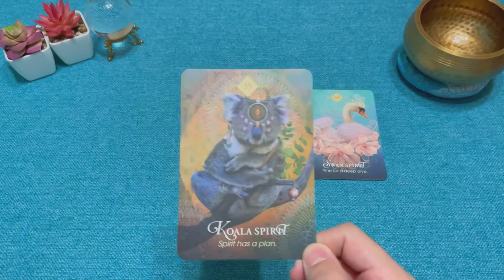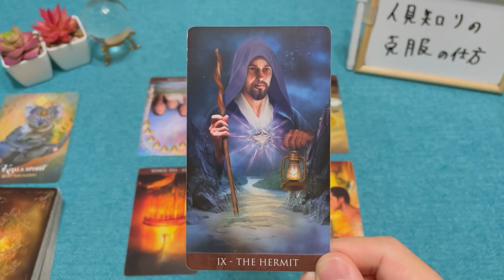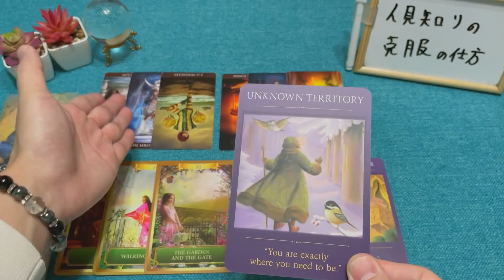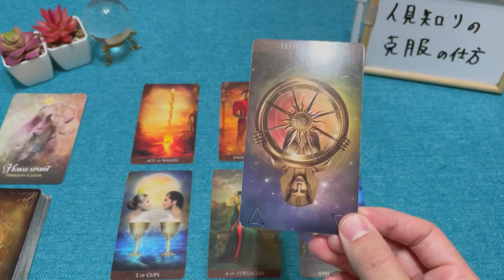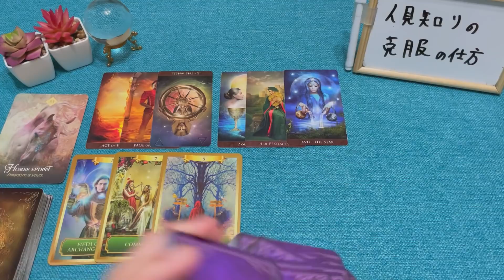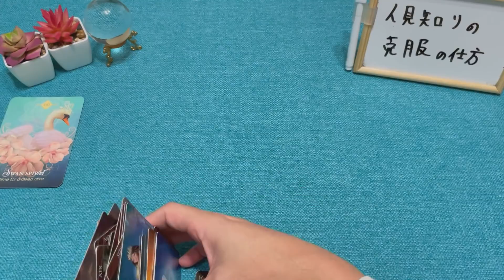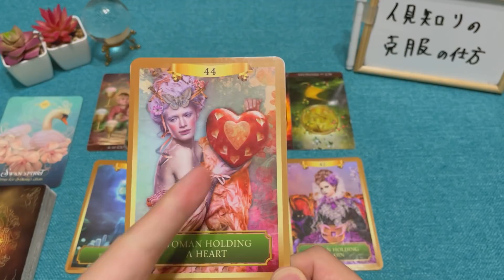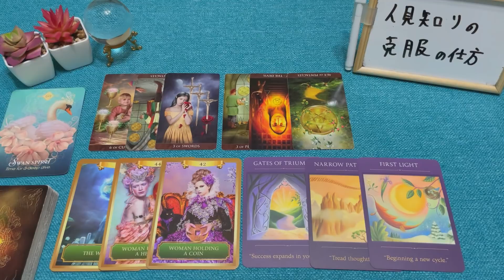【後編】実はあなたにガチで恋してる人の本音、あなたへの想い、今後の展望は？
はじめに0:00
A⇛3:09～
シャッフル後⇛5:09～

B⇛31:29～
シャッフル後⇛33:43～